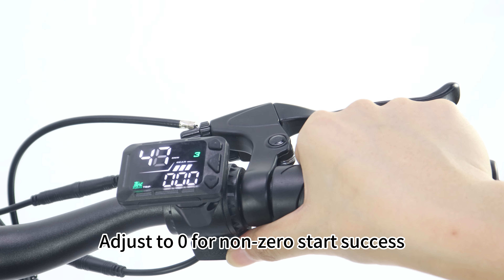KuKirin C1 Pro Zero Start vs Non Zero Start（非零启动）